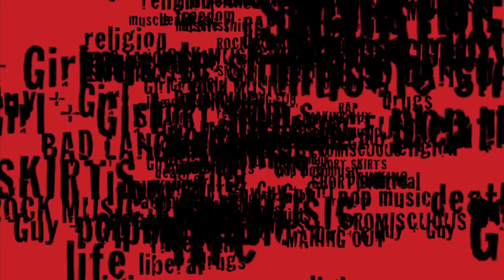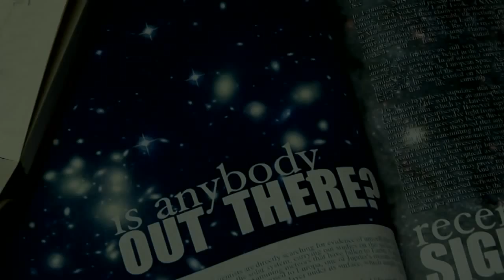War Stories - Trailer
For Tim Curtright (Michael Brenton Gordon), life in his quiet Kansas hometown seems boringly ordinary. For Tim, his gay best-friend, Austin (Mark Ayesh), and girlfriend, Laura (Sara Hammond), life consists as a series of school projects, dances, and the occasional party. While working on a research project for school, Tim is stunned to discover his father didn't die in the Gulf War as he had previously been led to believe. With his mother, the local community, and a mysterious FBI Agent standing in the way, can Tim and his friends break through a generation of lies and secrets and discover what really happened to his father? A thrilling, mysterious, and provocative adventure, War Stories challenges viewers to ask themselves, just how well they know their family's past.